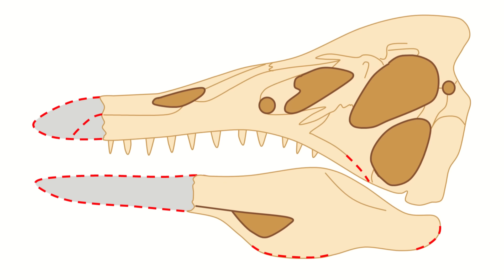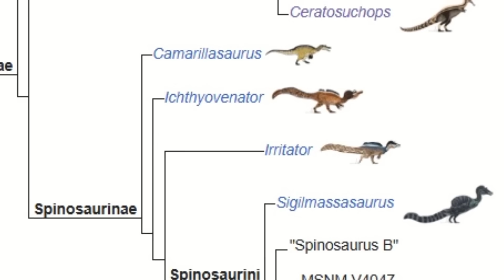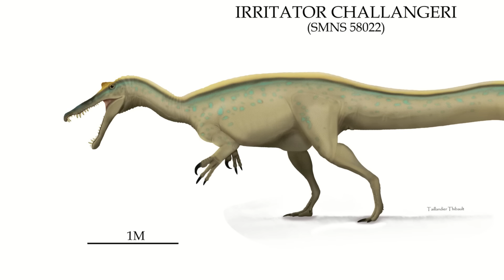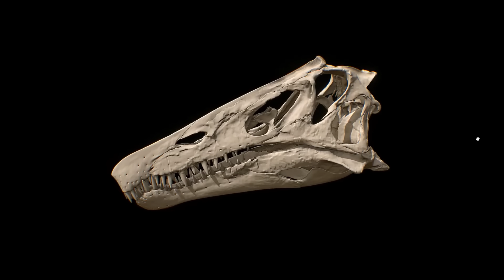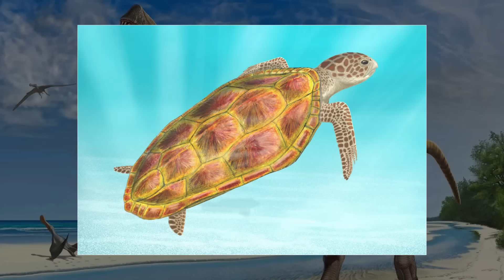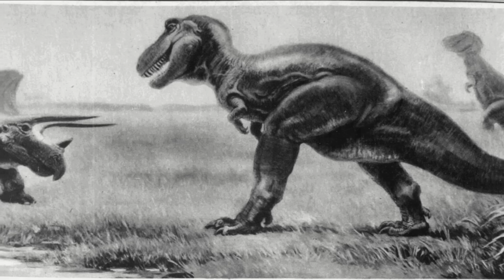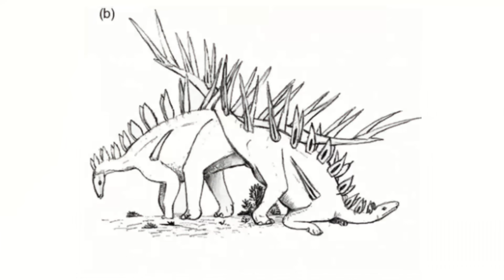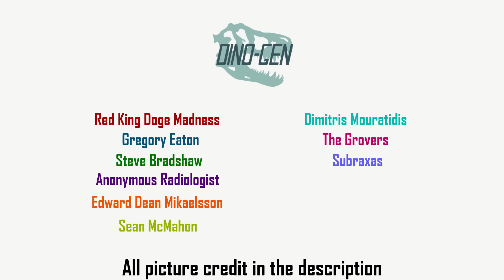The Most Annoying Dinosaur For Paleontologists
I don't know about you, but I love dinosaurs...however, this one spinosaurid irritated scientists beyond belief...

Also don't forget Dino-gen is on Instagram & Facebook

Chapters:
0:00 Intro
0:34 Discovery
1:56 Description
4:39 What made it so irritating?
6:15 Anguratama?
7:06 Environment
8:48 Q&A